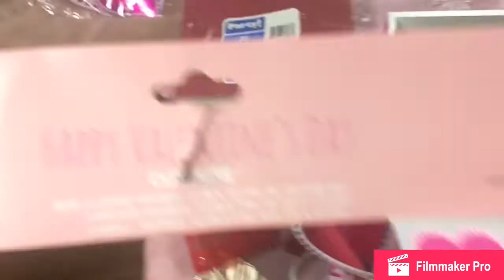DOLLAR TREE $5 DIY 2019 CHALLENGE WITH CREATIVE LAURI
DEAR VIEWERS,

THANKS AGAIN FOR YOUR TIME AND HOPE YOU"VE ENJOYED!!!